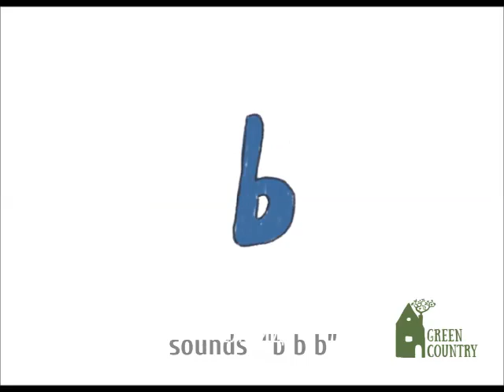ABC Song Step3 (24 EASY STEPS GC Book)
Навчальне відео до підручників "Step 3" серії 24 Easy Steps, розроблених у мережі ESL Schools for kids Green Country: greencountry.com.ua

✅ Розглядаємо теми:
- Step 3 Unit 1
- Step 3 Unit 2
- Step 3 Unit 4
- Step 3 Unit 11 - My room
- Step 3 Unit 12 - My body
- Step 3 Unit 13 - Playground
- Step 3 Unit 14 - My Classroom
- Step 3 Unit 15 - My Food

Green Country English School - мережа інноваційних шкіл англійської мови для школярів 6-16 років:
🔹 13 років досвіду
🔹 15 філій у Києві, Харкові, Вінниці та Львові
🔹 перші в Україні запровадили систему 'Flipped classroom'
🔹 власная валюта, як винагорода за навчання - кантрики
🔹 векторний принцип підбору груп - 'Age+lavel'
🔹 особистий кабінет - 'My GC'
🔹 живі електронні підручники.

Інноваційні, сучасні, зацікавлені у наданні найкращих умов для навчання дітей та створенні корисного й цікавого контенту!